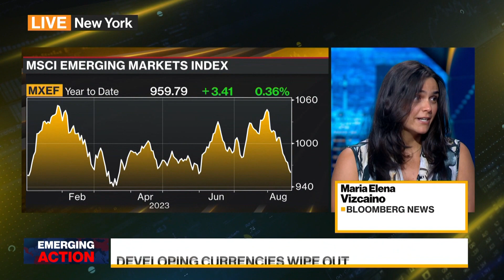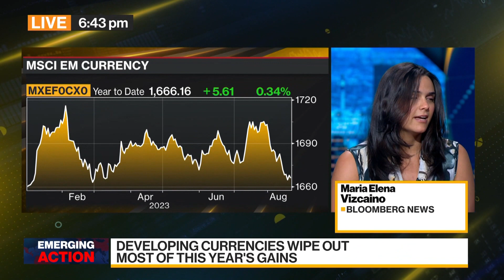Emerging-Market Bonds, Stocks Set for Worst Month Since Sept. 2022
Bonds and stocks from developing economies are poised for their worst monthly losses since last September. Maria Elena Vizcaino reports on Bloomberg Television.